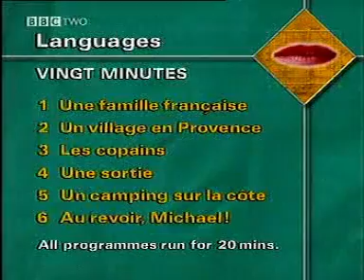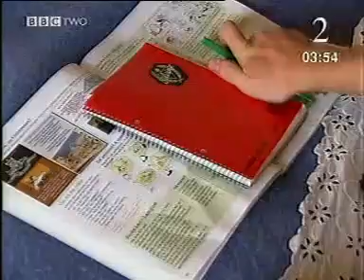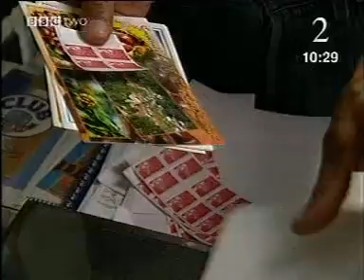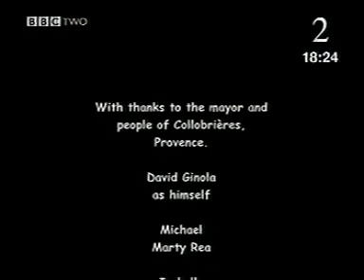Vingt Minutes - 2. Un Village en Provence